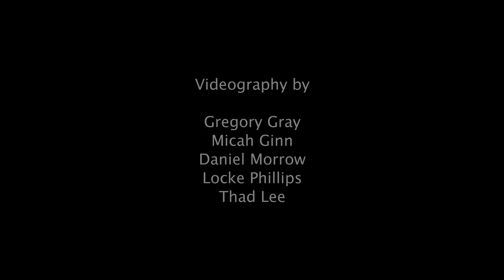Patterson Hood and Jay Gonzalez - "Uncle Disney" at Music in the Hall 22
...Patterson Hood and Jay Gonzalez - "Uncle Disney" at Music in the Hall 22 filmed in Oxford, MS, on January 28, 2011.  Full set is 35 minutes and available